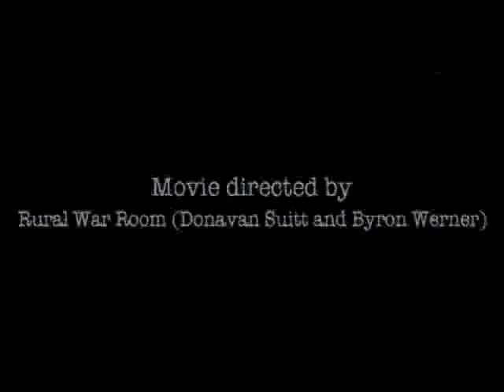Last Train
featuring The Transistors
ErMan, Luke and Miss Ari

Words by Luca Cirillo

Special guests:
GARBO - lead vocal

other guest:
Giuseppe "Elfacia" Cirillo: guitars

Movie directed by
Rural War Room (Donavan Suitt and Byron Werner)

From the Transistors CD:
"Modern Landscape" (2008 Funky Juice)

Video @ 2008 by Rural War Room
Donavan Suitt and Byron Werner